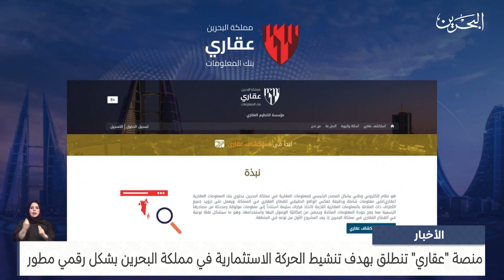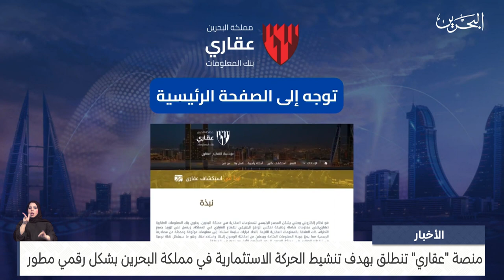البحرين مركز الأخبار: منصة عقاري تنطلق بهدف تنشيط الحركة الاستثمارية في مملكة البحرين بشكل رقمي مطور